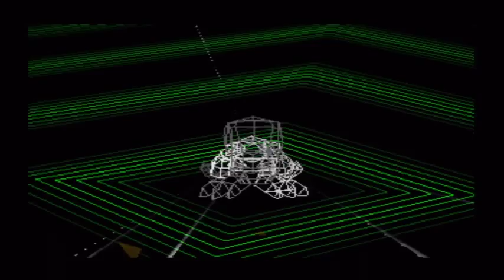Digimon World 1: PS1 Let's Play/Walkthrough Part 19 - Centarumon Digimon Gameplay Commentary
Digimon World Gameplay / Digimon World PS1 Gameplay

With the death of Vegiemon I am forced to once again train a baby up to Champion level. But after training so hard to get Greymon will it all pay off? I also have a solid plan this time and step one of that plan is to face Orgemon! First I must train my new champion so it can battle with Orgemon in a fair fight. That green faced troll may look dumb, but he's deadly!

Hp:Determines how much damage you can take before dying
Mp:Determines how many attacks you can use
Off:Increases the damage you can do
Def:Decreases the damage you take
Speed:Decreases the time between attacks